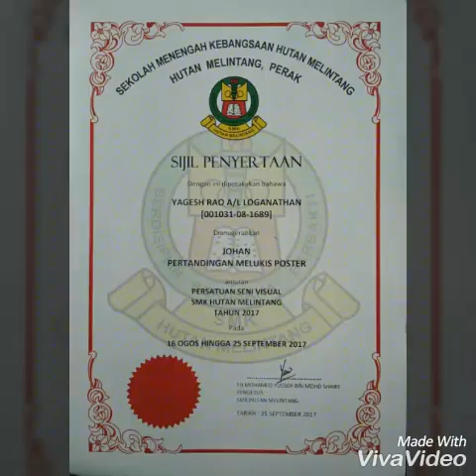TANI TEREMAI Yagesh Rao Loganathan arts list.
This all drawing start from childhood to now. I was start to show a talent from 9 year's old to 18 year's old. Another one, I was go to art class at year 16 with Artist Mano sir. The class name is COLOURFUL ARTS class.